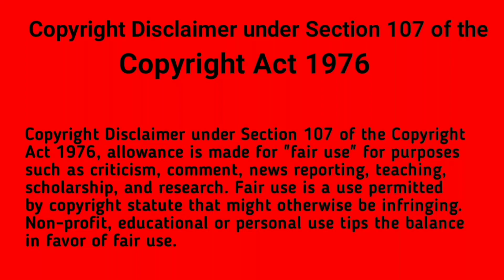PixelLab Green Screen Photos Editing Tutorial Step by Step part 103